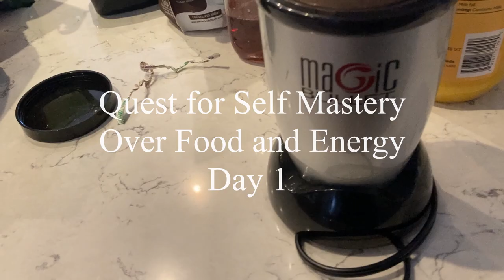SELF MASTERY QUEST 30 DAY SMOOTHIE CHALLENGE DAY 1:How I became A Successful Massage Therapist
I'm on a Quest to master the deep root pattern of relying on food for life satisfaction.

It's a personal quest to master sloth and gluttony and nurture a higher level of consciousness towards passion, energy, and love.

Let's talk about the psychology of food, and how to become the master of our energy, emotions, and health.

In this episode, I also talk about my strategy for finances and how I got my Mobile massage business started.